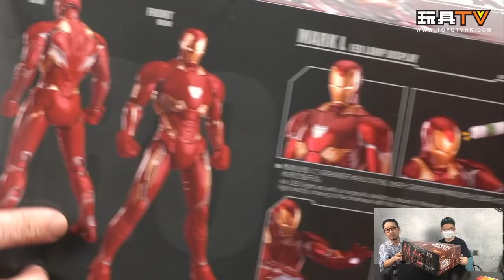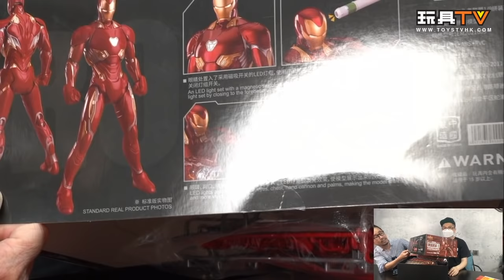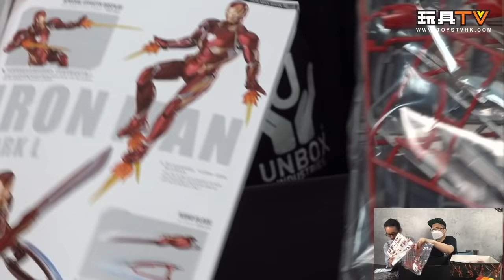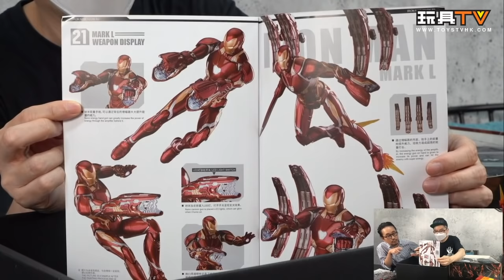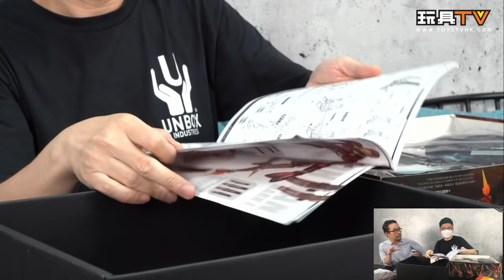「爆玩具」御模道 Morstorm X Eastern Model 1/9 Iron Man Mk-50 組裝模型 Model Kits TOYSTV Unbox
Production: TOYSTV Production Team
Program host/Guest: Walker, Dick.Po, Bryan Lo, 嘉, Ricky
Produced by: Bryan Lo , Toyswalker-Dick.Po